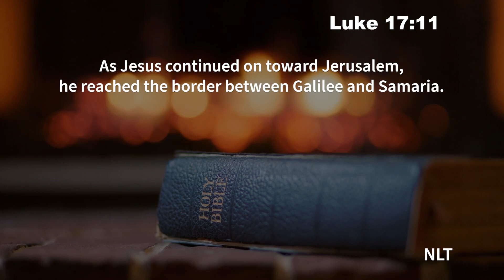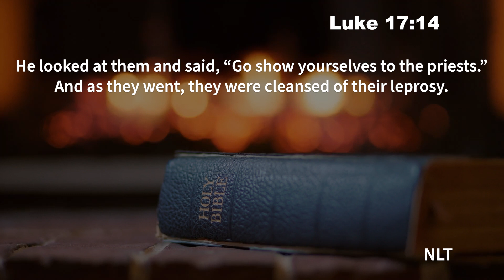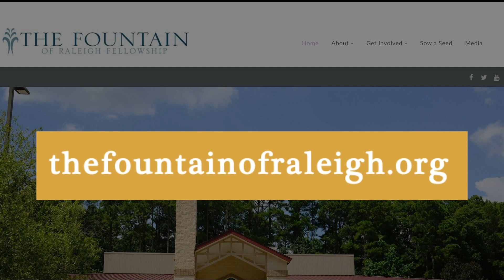Pastor Anderson | Sunday Sermon 10-9-22